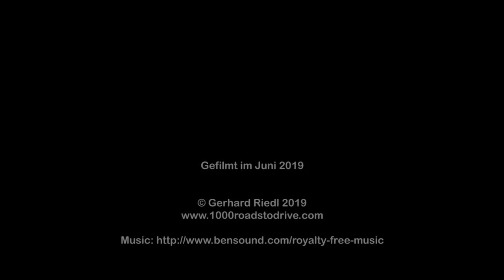Pas de la Graille / Montagne de Lure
Eine Fahrt mit dem Mazda MX-5 RF über Pas de la Graille von Valbelle (NO) bis Saint-Étienne-les-Orgues (SW) im Juni 2019.

Viel Spaß!

A ride with the Mazda MX-5 RF over Pas de la Graille from Valbelle (NO) to Saint-Étienne-les-Orgues (SW) in June 2019.

Have fun!